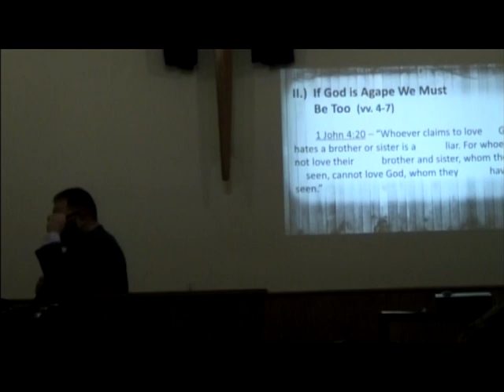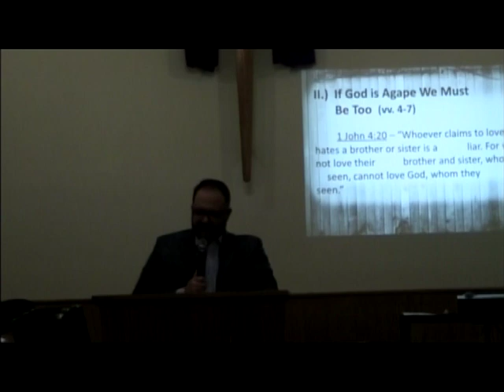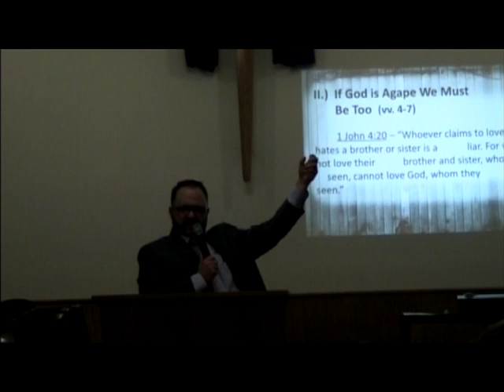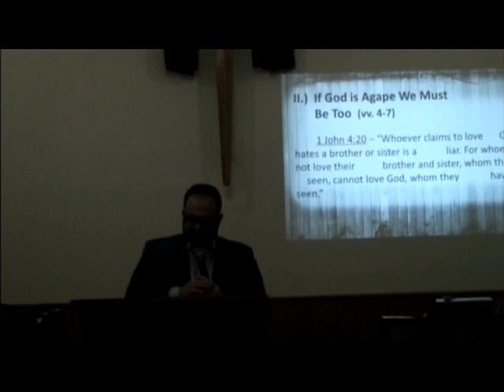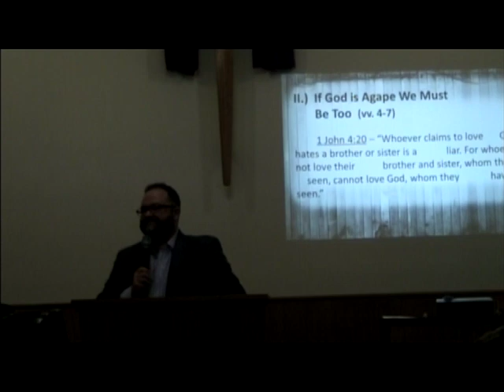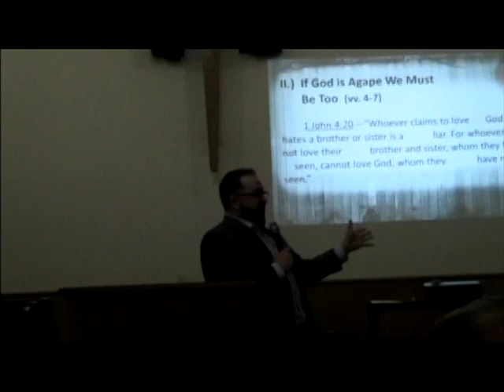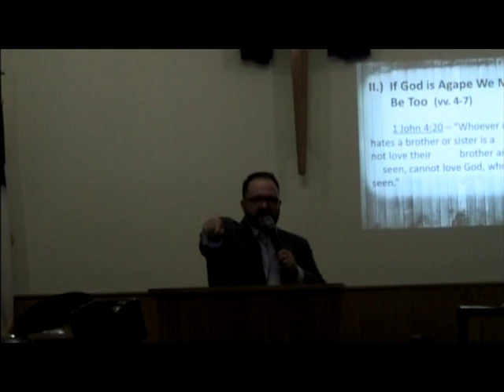Spring Revival 2019 Campbellsville CTON 03/05 Pt 2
Speaker Dr. Brian Powell - District superintendent - COTN Kentucky Disrict. Music Budai Family - Campbellsville, KY